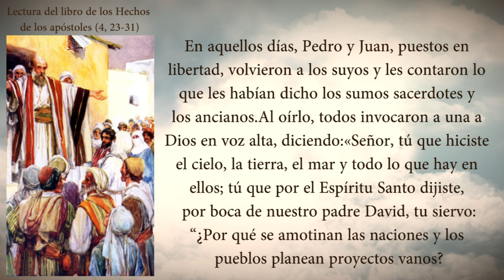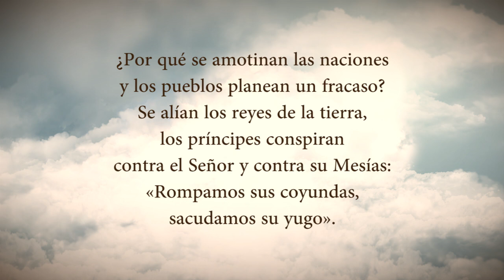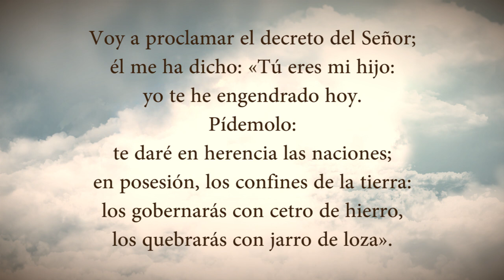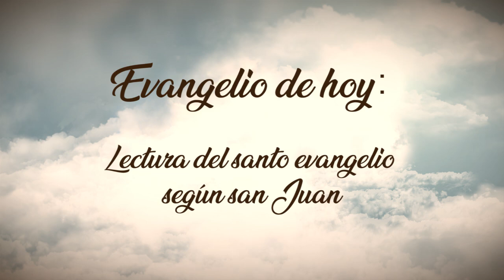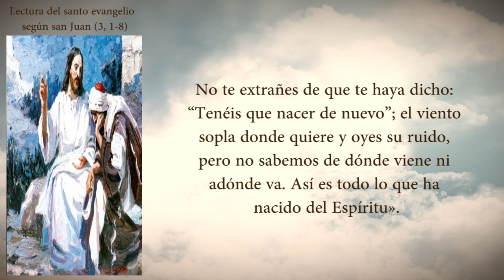EVANGELIO DEL DIA LUNES 12 DE ABRIL PADRE YESID FRANCO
¡Feliz inicio de semana, Dios te bendiga!🌟

En el evangelio de hoy, nuestro Señor Jesús nos invita a reflexionar: la fe no es el resultado de una respuesta humana, es la consecuencia del encuentro personal con Dios. 🍃

La realidad humana y la experiencia de Dios se combinan y entrelazan en la vida del cristiano, para que podamos servirle a Dios con fidelidad.

Por eso, la Pascua, y cada día de nuestra vida, es una oportunidad para nacer de nuevo y permitir que el Reino de Dios sea posible entre nosotros.🙏🏻

Escuchemos la palabra de Dios:📖👇🏻👇🏻